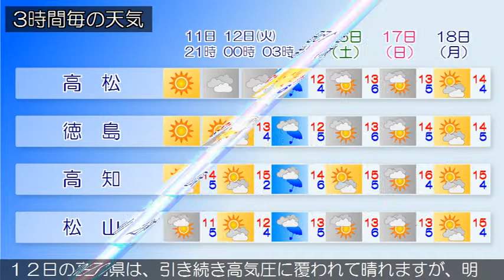2019/03/11 四国地方の天気予報 夕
香川県では、１２日未明から１２日朝まで急な強い雨や落雷に注意してください。香川県は、四国地方は、高気圧に覆われて太平洋側を中心に概ね晴れていますが、瀬戸内側では寒気の影響で曇っている所があります。愛媛県は、１１日は、高気圧に覆われて概ね晴れますが、夜遅くは上空の寒気や湿った空気の影響で大気の状態が不安定となるため曇り、雨や雷雨の所がある見込みです。徳島県は、１１日は、高気圧に覆われて晴れるでしょう。１２日の高知県は、引き続き高気圧に覆われて晴れますが、明け方までは寒気の影響で曇る見込みです。